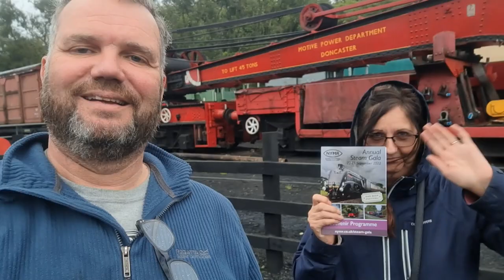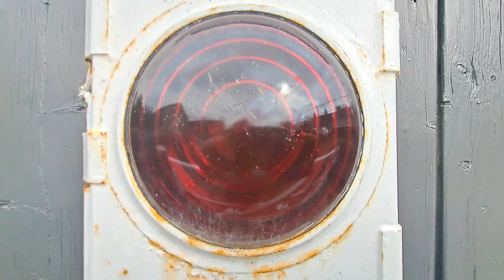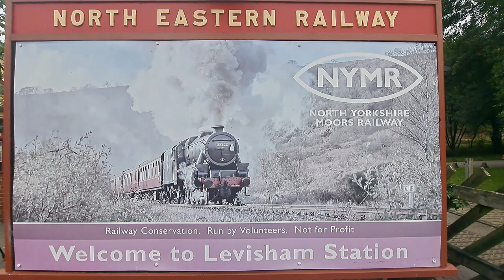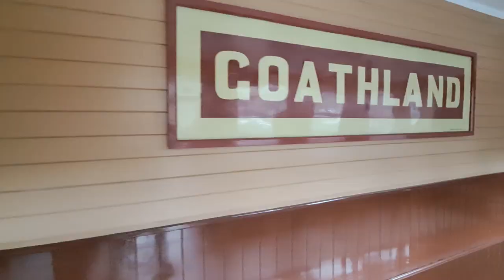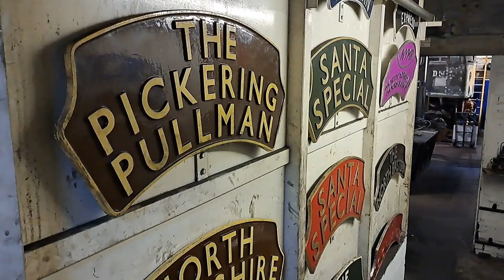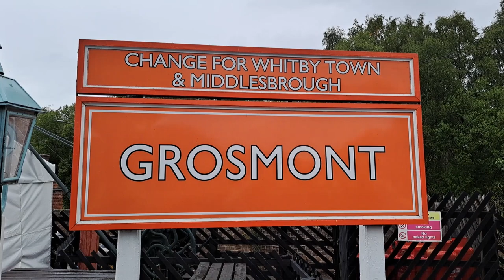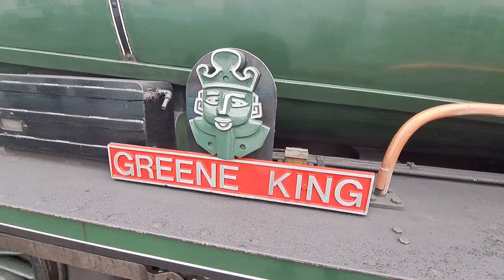Mega Awesome Steam trains and railways with Piglet @ NYMR Steam Gala.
NYMR 2022 Steam Gala, Fixing my second Addiction on a day out with quad bike jane and Buzz the dog on the north yorshire moors railway looking at steam locomotives and model railway, so jump on the footplate stoke the fire box and take a ride with us as we visit some vintage stations.